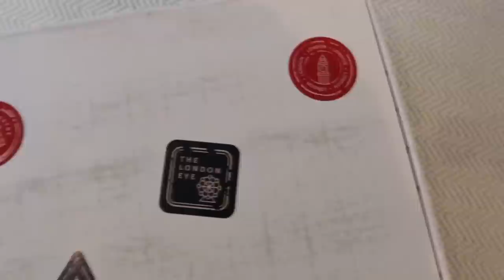VLOG | my fall capsule wardrobe, post-grad life catch up, my Instagram was deactivated?!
Hi friends! Welcome back to another vlog! First I just wanted to start out by letting you know that my Instagram account, emilyOandbows, was deactivated on October 31 during the Meta outage. I am hoping to regain access within the next few days, but in the meantime I will be posting on my podcast Instagram, @bowsandcompany

In this vlog I share my favorite clothing items in my capsule wardrobe as well as a little post-grad life update! Enjoy!

Items Mentioned:

Fleece Vest:

White Top:

Similar booties:

Capsule Wardrobe Pieces:

Black Sweater with collar:

Black Turtleneck:

Target Zip-Up:

Target Brown Cardigan:

Cashmere J.Crew cardigan:

J.Crew Ribbed Cream Sweater:

Black Sleeveless Turtleneck Sweater:

Collared White Button Down:

Striped Oxford:

Burberry Jacket:

Barbour Coat:

White Corduroy:

Bare Minerals Lipstick:

Mario Badescu Lip Balm:

Levi Flare Jeans:

J.Crew Pixie Pants:

Stanley Cup:

Amazon Zip Up:

Lulu lemon flare leggings:

White OnClouds:

Stoney Clover items:
Keychain:
Hair Clips:
Handle Bag:
Large Cosmetic Bag:
Tote Bag: